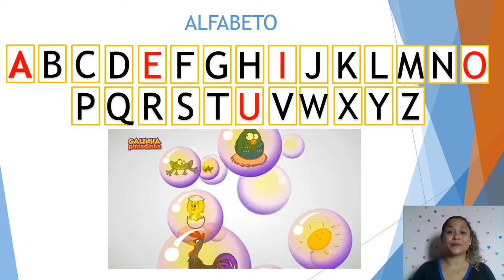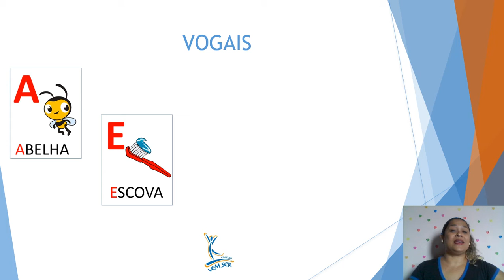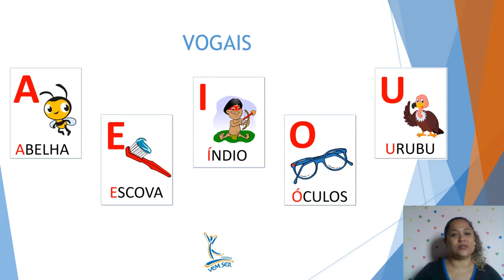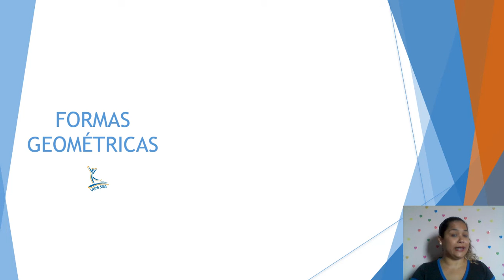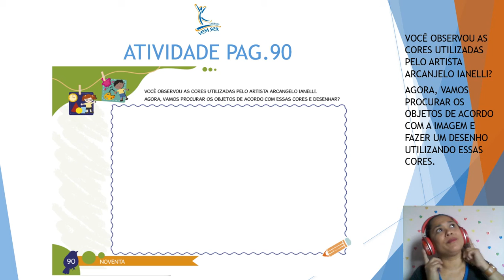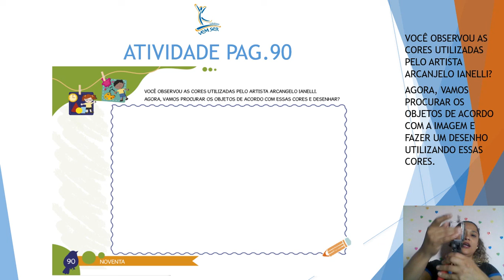14/05 MATERNAL l - B (profª. Kelly Costa): Livro Didático Poliedro - Página 90.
LIVRO POLIEDRO: Página 90
-VOCÊ OBSERVOU AS CORES UTILIZADAS PELO ARTISTA ARCANJELO IANELLI.  AGORA, VAMOS PROCURAR OS OBJETOS DE ACORDO COM ESTAS CORES E DESENHAR?